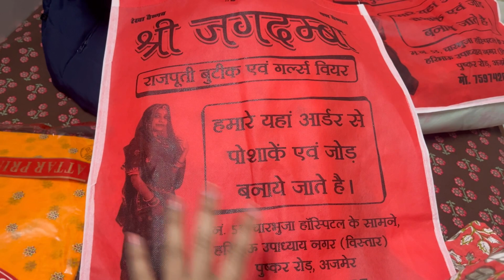Ghar pai aaye special guest 🤗 || Sabne aaj mil Kai kiya lunch ✨✨